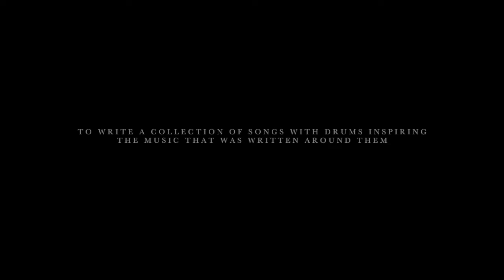Josh Stewart & TJ Rodriguez - Proemial [Teaser 2016]